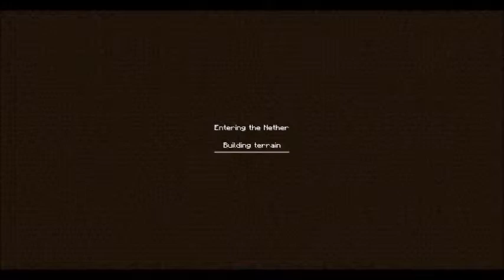Minecraft Let's Play Ep.22: When Ghast Attack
There were like 5 Ghasts teaming up on me.